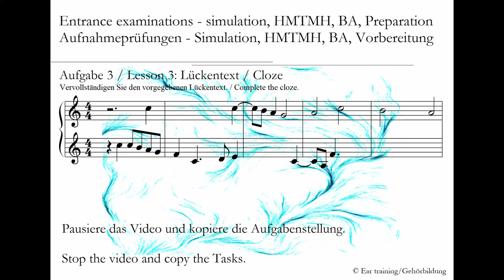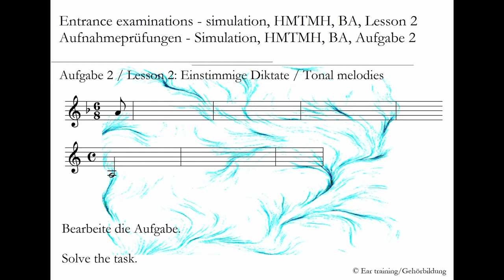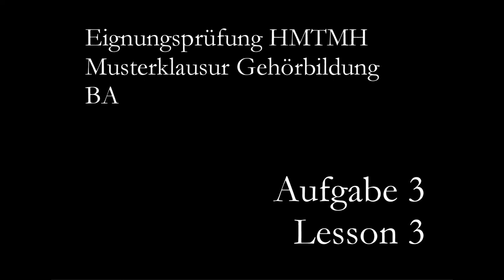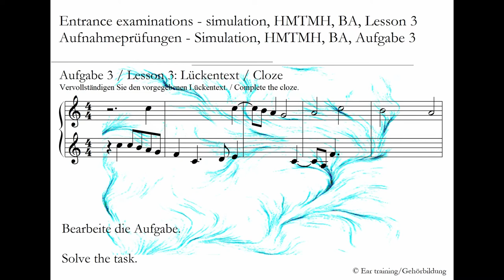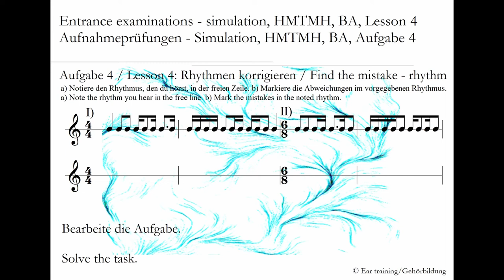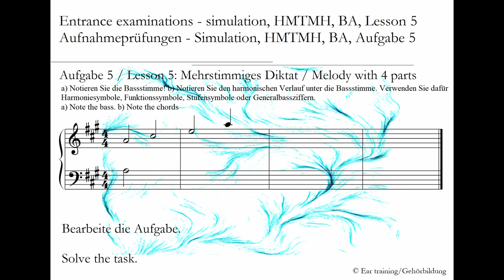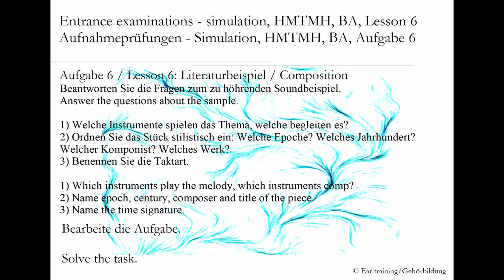Hochschule für Musik, Theater und Medien Hannover | BA | Aufnahmeprüfung | Gehörbildung | Simulation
HMTMH | BA | Entrance examination | Ear training | Simulation

Aufnahmeprüfungen – Simulationen

Für diesen Aufgabentyp braucht es Zeit und Ruhe! Nehmt euch mindestens eine Stunde, sorgt dafür, dass es in dieser Stunde keine Ablenkungen oder Störungen geben kann. Bereitet euren Arbeitsplatz vor (Notenpapier, Bleistift, Radiergummi, ausreichend Platz) und startet dann erst mit der Übung. Macht die Übung, wenn Ihr ausgeruht seid und euch auf sie konzentrieren könnt.
Hier wird die Struktur einer Aufnahmeprüungsklausur Gehörbildung nachgebildet, d.h., ihr probt hier wirklich für den Ernstfall. Die Dauer der Prüfungsteile, die Häufigkeit, in der etwas gespielt wird, richtet sich dabei nach Informationen einzelner – sie können je nach Prüfer an einer Hochschule variieren. Hier wird aber eine Prüfungsstruktur nachgebildet, die von der Hochschule oder einem Prüfer der Hochschule vorgegeben wird.